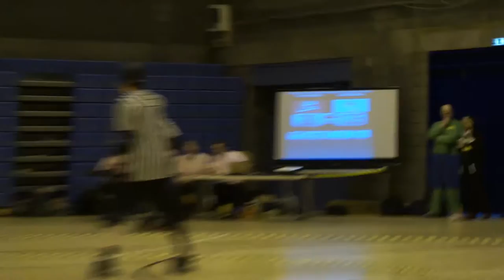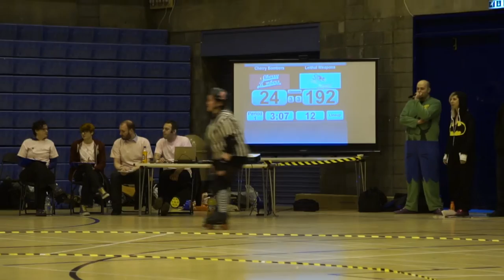Auld Reekie Roller Girls Home Season 2013: Cherry Bombers v Leithal Weapons: Period 1 last 12 mins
Auld Reekie Roller Girls Home Season 2013: Cherry Bombers v Leithal Weapons
19 Jan 2013 @ Meadowbank Stadium, Edinburgh

This is the last 12 minutes of the First Period.

Your announcers are: Stephen Talking and Mo B Quick